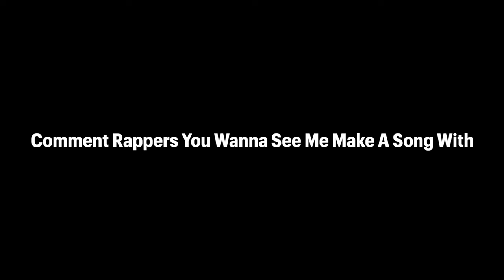Me & Chow Lee Made A Song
Throughout This Video You'll See me & Chow lee make a song